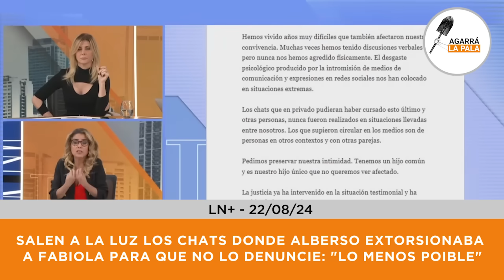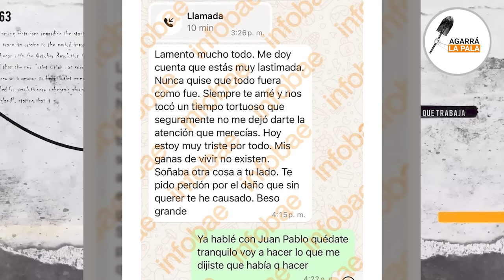SALEN A LA LUZ LOS CHATS DONDE ALBERSO EXTORSIONABA A FABIOLA YAÑEZ PARA QUE NO LO DENUNCIE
Salieron a la luz los chats de WhatsApp en los que Alberso le rogaba a Fabiola Yáñez que no lo denunciara